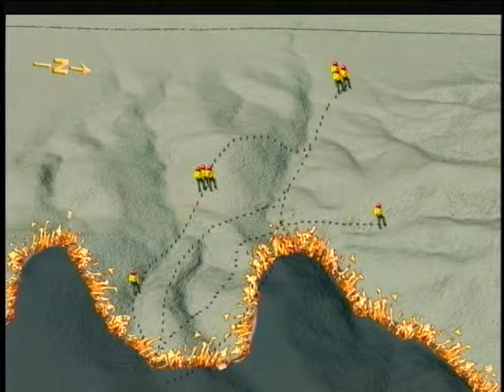Making Sense of it All - Part 8 - Back to Nevada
Making Sense of it All - Part 8 - Back to Nevada - National Interagency Fire Center 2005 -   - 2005 Fireline Safety Refresher Training.